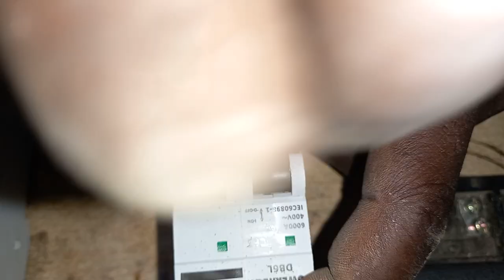Jinsi Ya Kuunga/kufunga Nyaya Kuanzia Meter box hadi kwa Nyumba.